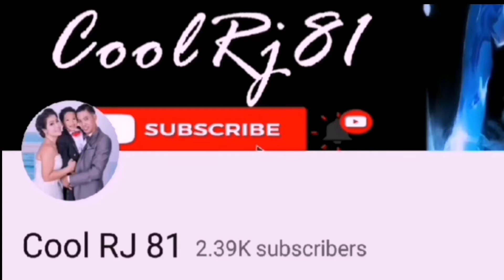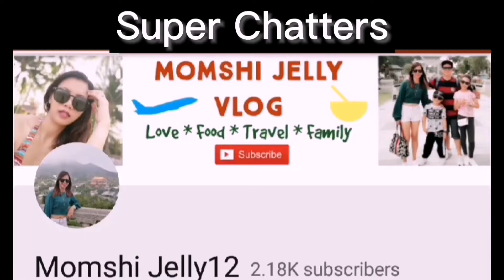ROAD TRIP I MOMSHI JELLY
ROAD TRIP I MOMSHI JELLY12